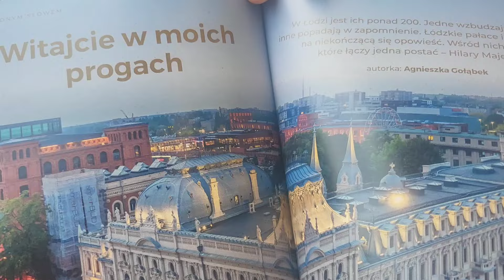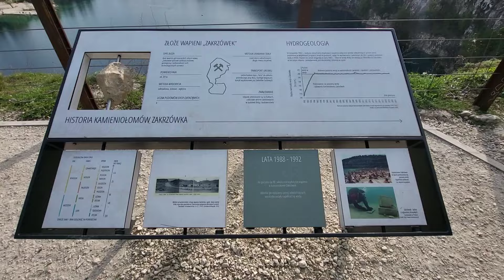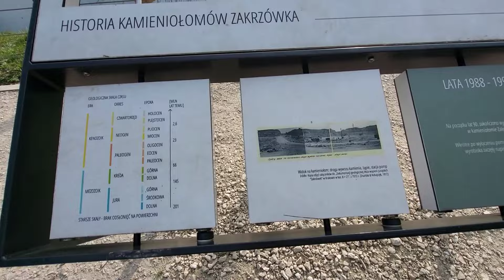HAPPY IN POLAND, MAGICAL KRAKÓW - WIOSNA, ACH TY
Pojechałam pociągiem z Warszawy do Krakowa. Czuję tutaj takie czyste szczęście. To miasto zawsze będzie dla mnie najbardziej magicznym miejscem na Ziemi. Zakochałam się w nim 3 lata temu. 17 kwietnia 2021 roku. Od razu poczułam się, jakbym wracała do domu. Oczywiście bardzo za nim tęskniłam. Teraz jestem tu przez kilka dni. W pełni cieszę się wiosną. W spokojnej okolicy. Spaceruję po całym mieście. Zwalniam. Żyjąc życiem. Od Starego Miasta i Rynku po Wawel, rzekę i Zakrzówek. Jestem zakochana!

I took the train from Warsaw to Kraków. I feel such a pure happiness here. This city will always be the most magical place on Earth for me. I fell in love with it 3 years ago. April 17th 2021. It immediately felt like I was coming home. So of course I missed it so much. Now I am here for a few days. Fully enjoying spring here. In a peaceful neighborhood. Walking all over the city. Slowing down. Living life. From Old Town and Rynek to Wawel, the river and Zakrzówek. I am in love!

It was finally time for this Dutch girl to fly back home to Poland! From Eindhoven airport to Wrocław. It was my first time flying there. The travel journey went so fast that one hour after we landed, I already was standing in the Old Town of Wrocław. What a way to come back home! It's such a stunning city. It was a wonderful evening for a night walk through the city. It felt so good. Poland is in my heart. Today I take the train to Kraków, tomorrow a day in the Tatra mountains and Friday off to Poznań. Are you coming with me? 🇵🇱🥰